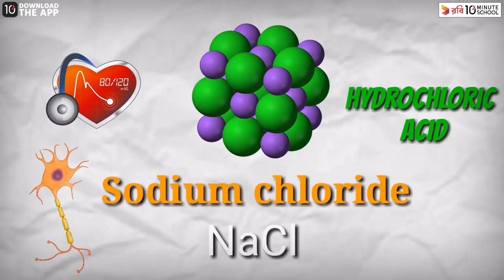How Salt Increase The Taste Of Food? ||লবণ কিভাবে খাবারের স্বাদ বাড়ায়? (ঝাকানাকা বিজ্ঞান ২০)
লবণ ছাড়া খাবার পানসে লাগে! কিন্তু কেন লবণ ছাড়া আমাদের চলে না, তা কি জানো? লবণের নানা গুণ জেনে নাও ভিডিওটি থেকে ঝাকানাকা বিজ্ঞান বইটি রকমারিতে অর্ডার করতে পারো!